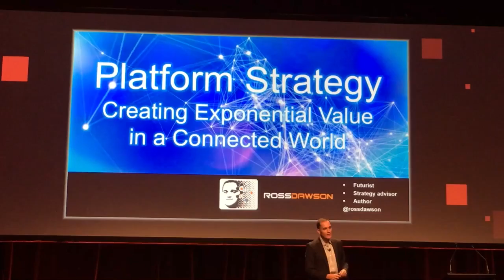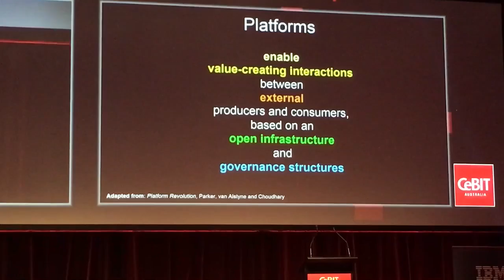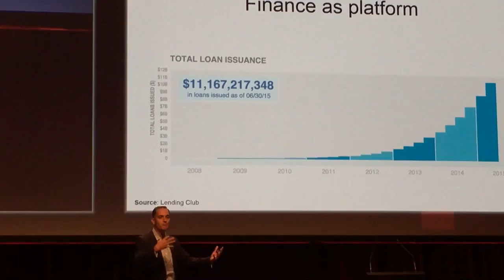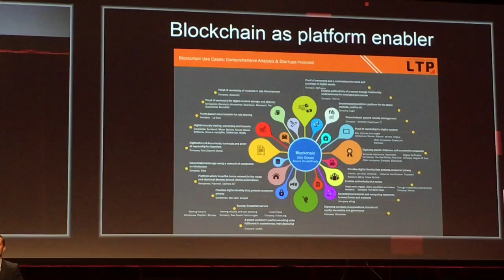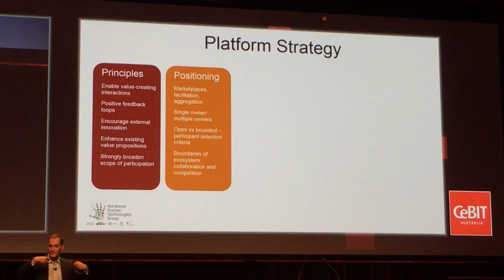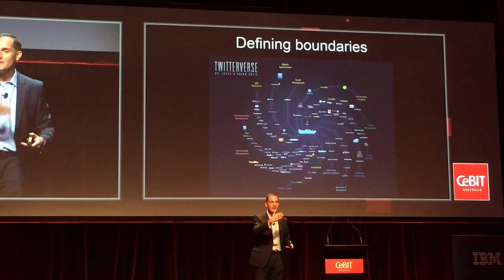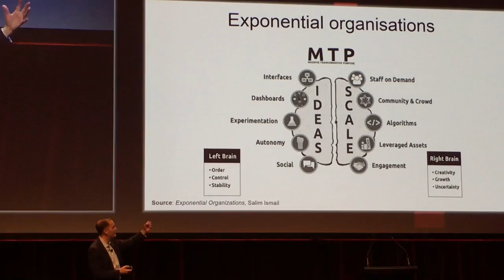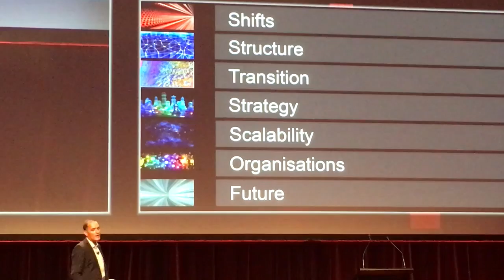Futurist Ross Dawson's keynote at CeBIT Australia 2016 on 'Platform Strategy'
Futurist Ross Dawson's keynote at CeBIT Australia 2016, entitled 'Platform Strategy – The changing structure of value creation'.

Definitely worth watching!